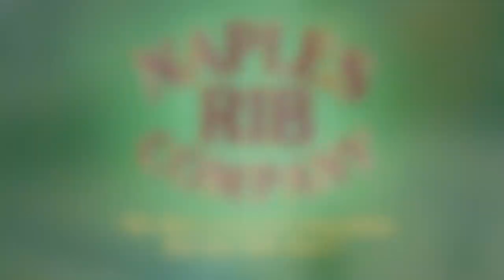High School Basketball: Jordan vs. St. Anthony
In a rare battle between these two Long Beach schools, the Panthers and Saints met up in the Torrey Pines Holiday Classic at Carlsbad High School. For more coverage of everything Long Beach sports, go